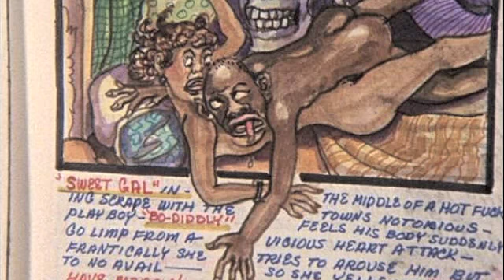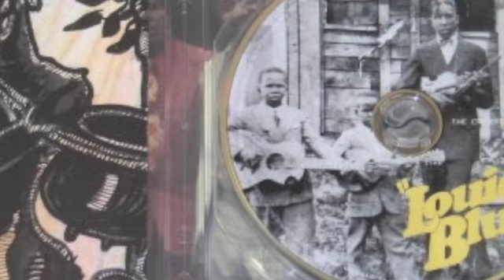Howard "Louie Bluie" Armstrong - la cucaracha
William Howard Taft Armstrong was born in Dayton, Tennessee on March 4, 1909 ,and grew up in LaFollette, Tennessee. As a young teenager he taught himself to play the fiddle, and joined a band led by Blind Roland Martin and his brother Carl. They toured the United States performing a wide range of music, from work songs and spirituals through popular Tin Pan Alley tunes and foreign language songs.
In 1929 he recorded with Sleepy John Estes and Yank Rachell. The following year he recorded in Knoxville for Vocalion Records, with his brother Roland Armstrong and Carl Martin, billed as the Tennessee Chocolate Drops. Adding guitarist Ted Bogan, the band toured as part of a medicine show and backed blues musicians such as Big Bill Broonzy and Memphis Minnie. As Martin, Bogan and Armstrong, they also performed at the 1933 World's Fair in Chicago. In 1934 Armstrong and Bogan recorded "State Street Rag" and "Ted's Stomp" on the Bluebird label, with Armstrong using the stage name "Louie Bluie" which he had been given by a fan.[1][2]
Although Armstrong's early recordings were in the style of country rags or blues, this was not his sole repertoire as a performer. According to his sometime accompanist, author Elijah Wald, his early theme song was the Gershwin standard "Lady Be Good", and his group's repertoire included a wide range of hit songs of the period, including Italian, Polish, Mexican and country songs which he would play to meet the varying demands of his audience.[3][4]
After serving in World War II, Armstrong moved to Detroit and worked in the auto industry until 1971. With a revival of interest in oldtime African American music, Martin, Bogan and Armstrong reunited to perform. They played together until Martin's death in 1979.
Armstrong was the subject of two documentaries, Louie Bluie and Sweet Old Song. He continued to perform with a younger generation of musicians, and released his first solo album Louie Bluie on Blue Suit Records in 1995, earning him a W.C. Handy Award nomination.
Along with his music, Armstrong was an expert painter, designing album covers for his group and occasionally for other artists, including Elijah Wald. He also made necklaces from beads, pipe cleaners and "found objects." He also spoke several languages.
He died in Boston, Massachusetts, aged 94, following a heart attack on July 30, 2003 .